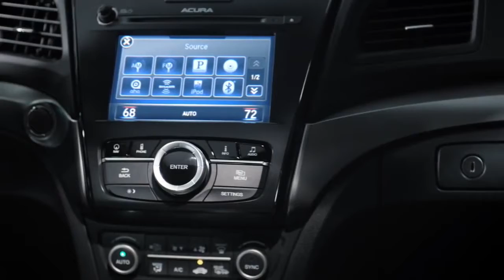2016 Acura ILX Driving Footage